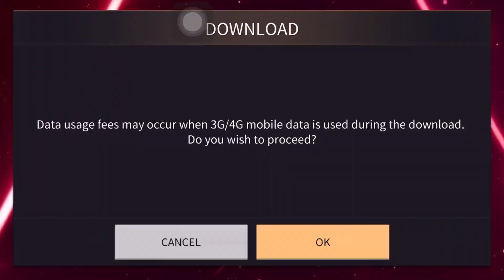[SuperStar YG] YOON - Better (ft. Mino) | 3-Star Hard Mode Gameplay✨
Yoon - Better (with Mino) | First try!

Device : iPhone 7 Plus
Fingers : 2 thumbs
Screen recorder : Recgo